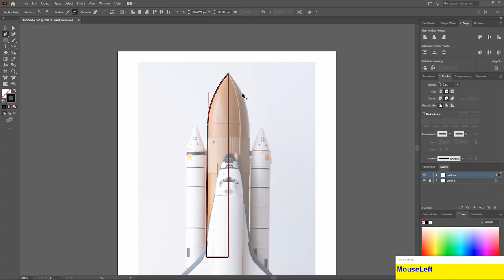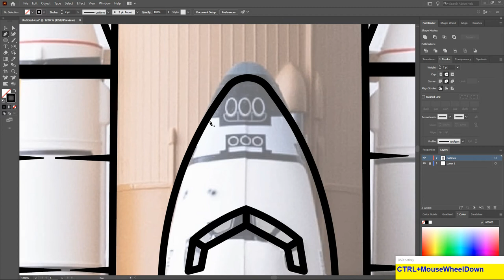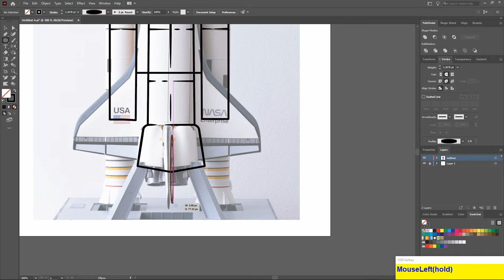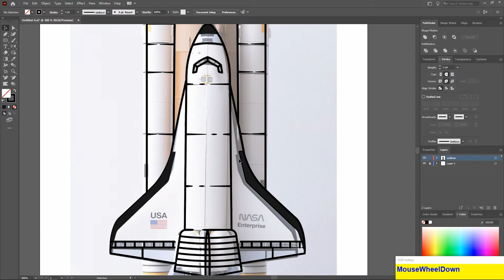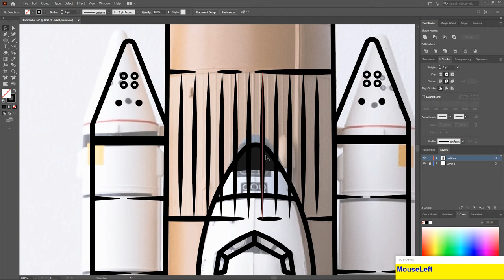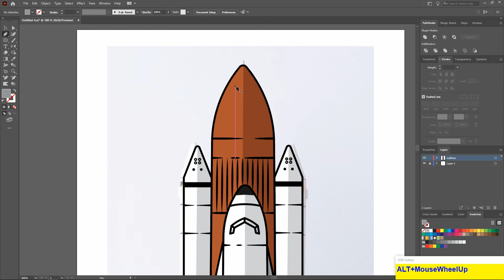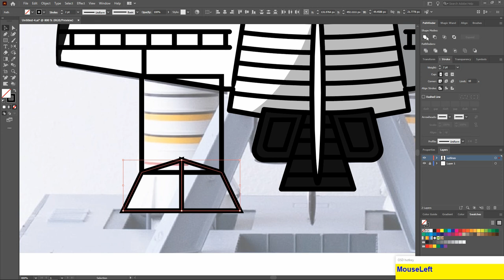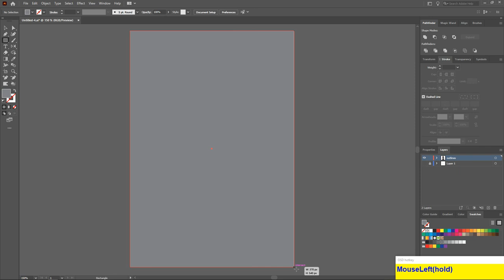Adobe Illustrator Tutorial: Draw Space Shuttle | Vector Flat Design | Hiru Designs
How to turn an image into a clean Flat design vector logo graphic in Adobe Illustrator CC (2021). You will learn how to Draw Space Shuttle flat design. You will learn how to create a Space Shuttle flat design as a vector illustration that will be easily editable.

This video is easy and quick to learn for beginners and intermediate graphic designers looking to improve their skills in Adobe Illustrator CC (2021) using some of my tips and tricks.

You will learn step by step how to import an image into Illustrator Vector. Then set it as a template. We will then create the main outlines using the pen tool, shape builder tool, curvature tool, pathfinder when merging as well as how I choose my colours with the colour palette.